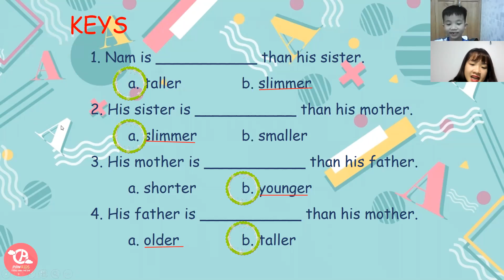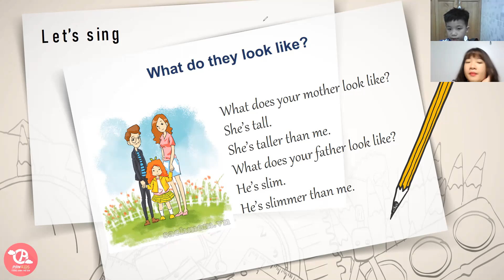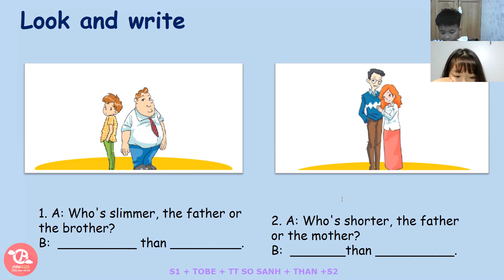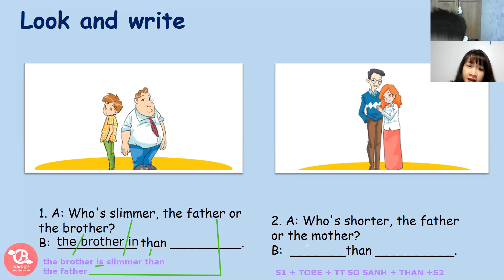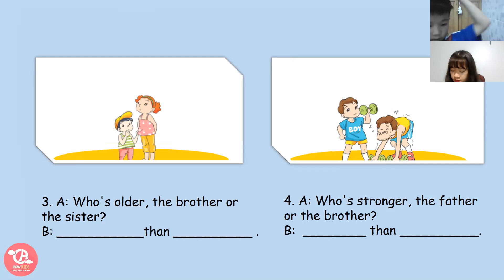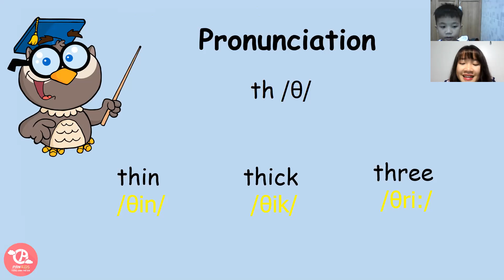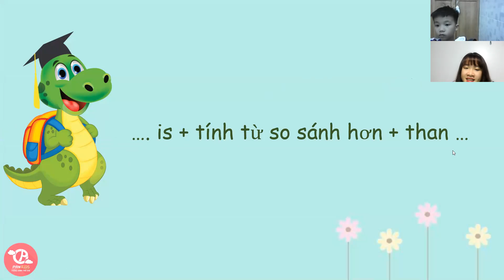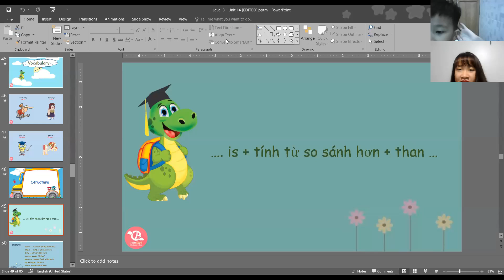PK1472 - LEVEL 3 - QUANG THANH - DAY 42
1. Tên bài học: LV3 – Unit 14 –What does he look like? – day 42
2. Nội dung tóm tắt bài học
th /ð/: this, that, these, those, mother, father, than,...
th /q/: thin, thick, three, ,…
Smart - smarter, weak - weaker, pretty -prettier, clever-cleverer, fat- fatter, simple – simpler, dirty – dirtier, easy – easier, happy – happier, big – bigger, sad-sadder.
3. Ngữ pháp:
S1 + tobe(is/am/are) + tt so sánh hơn + than + S2
4. Thái độ học tập:
Con học ngoan, vui vẻ và năng động.
5. Kết quả học tập:
Con tiếp thu bài tốt.
6. Bài tập về nhà:
Cần ôn từ, học lại ngữ pháp và làm bài tập.
7. Ghi chú